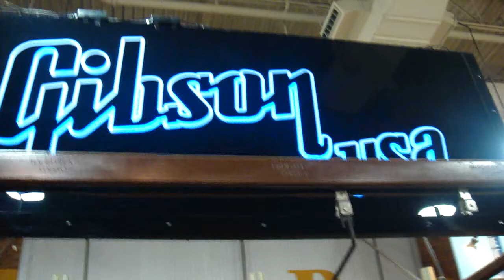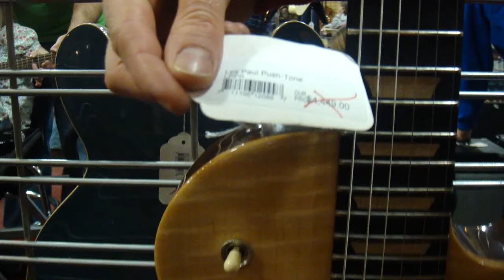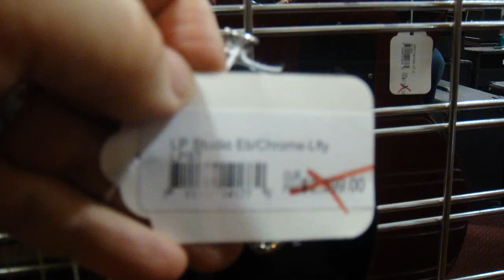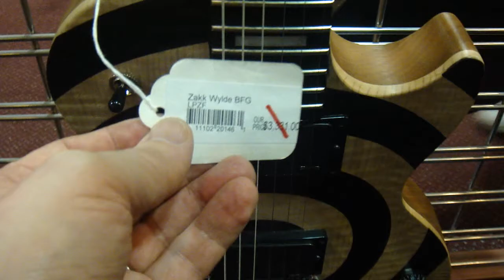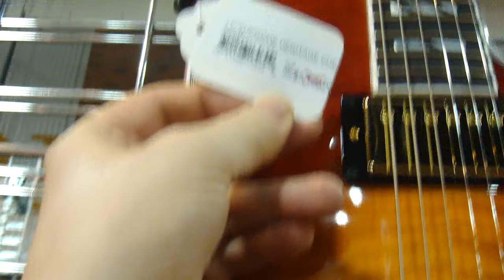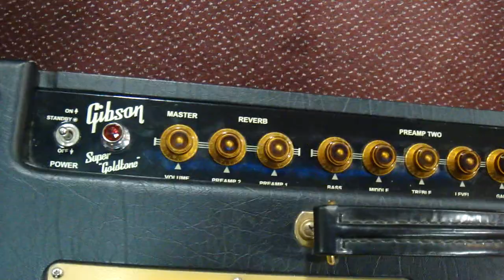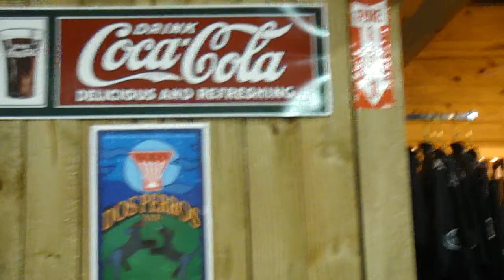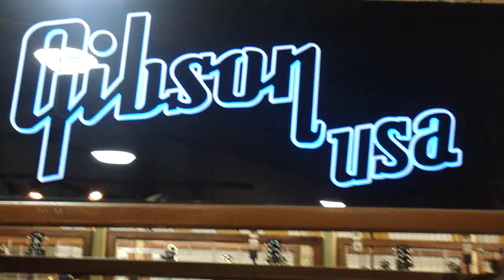Gibson Nashville Fabryka (Factory) i sklep, Nashville, TN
Gibson Nashville Factory, Nashville, TN